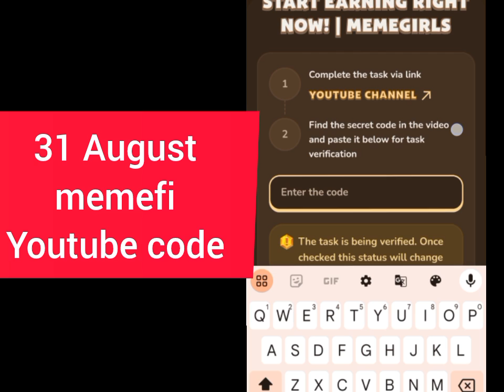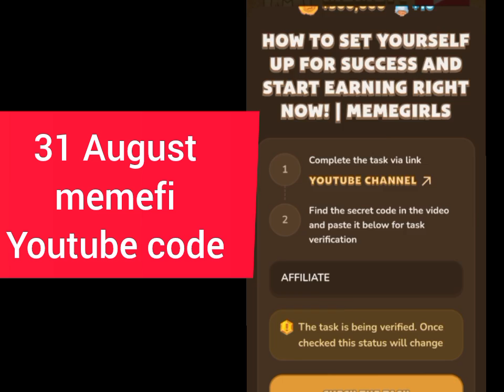31 August memefi youtube code